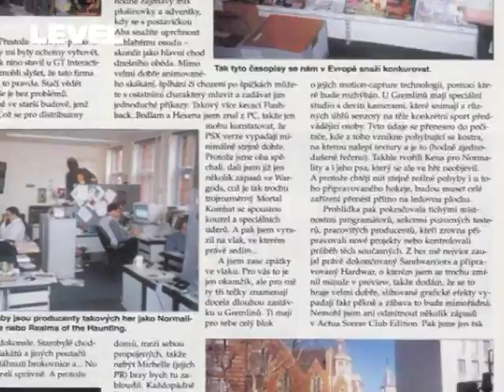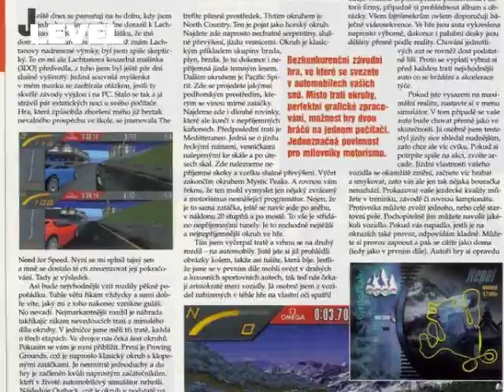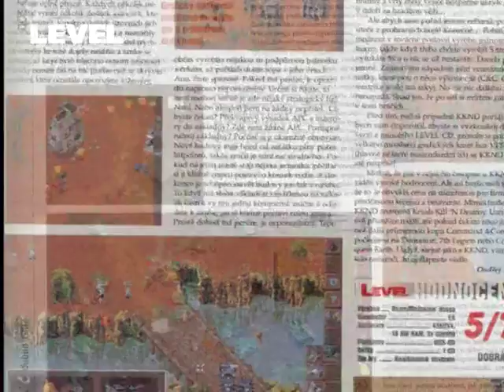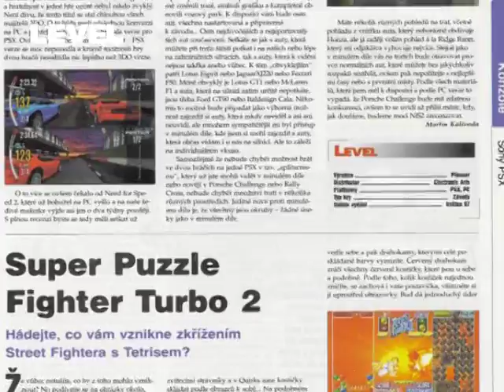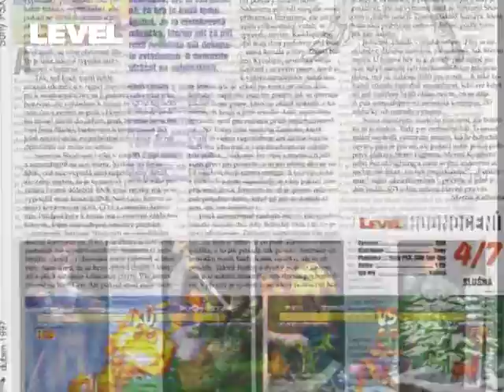Retro Level (LEVEL DVD 151)